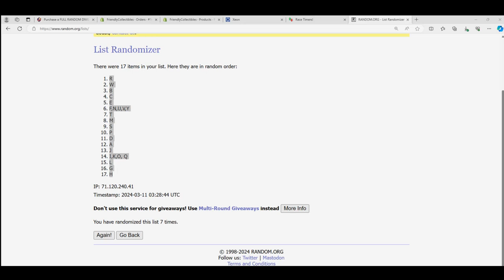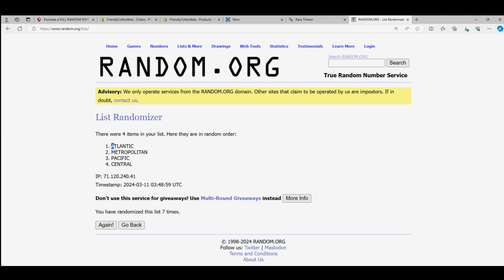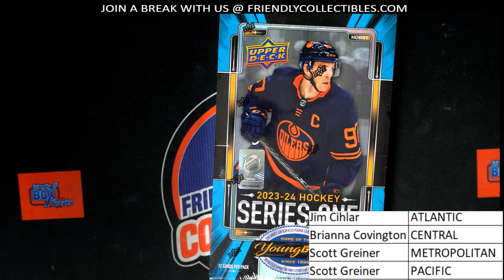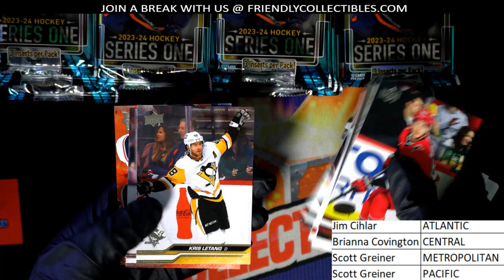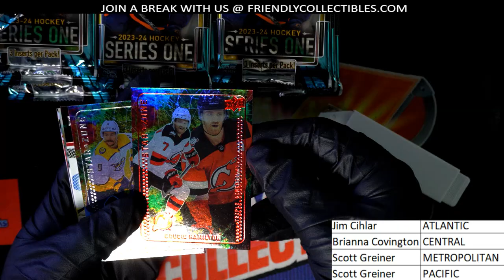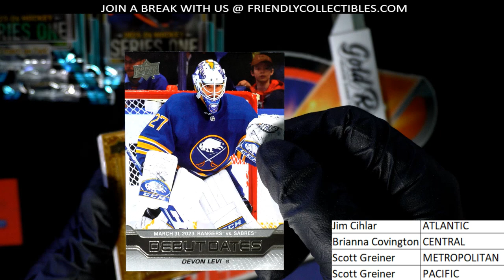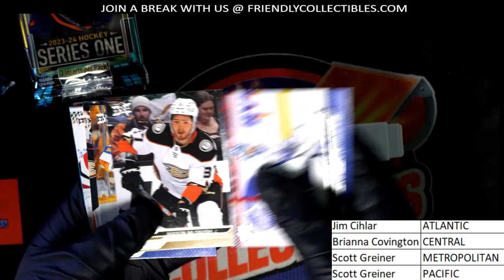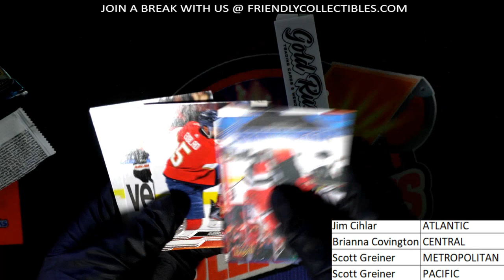202324 Upper Deck Series 1 Hockey Hobby ID 23UDSER1312